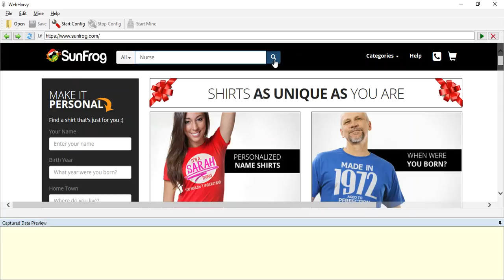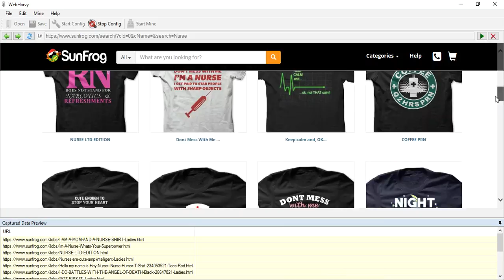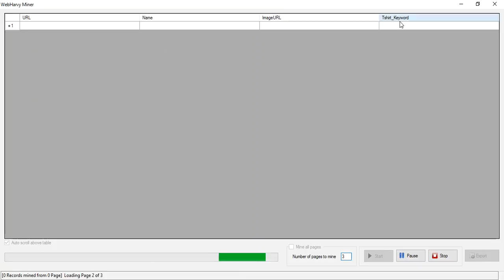Scraping Sunfrog.com using Webharvy | Keyword based scraping